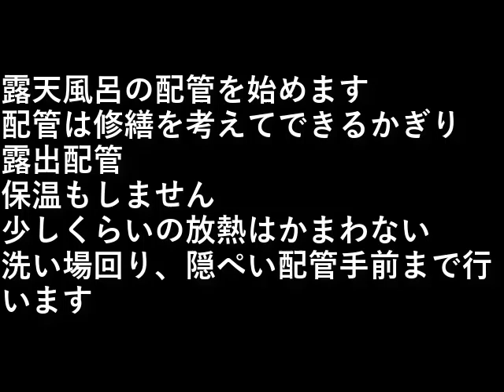自作露天風呂１０２．露天風呂配管４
露天風呂の配管を始めます。

配管は修繕を考えて露出配管。

保温もしません、
少しくらいの放熱はかまわない。

洗い場回り隠ぺい配管手前まで行います。

設備屋の適当田舎暮らし